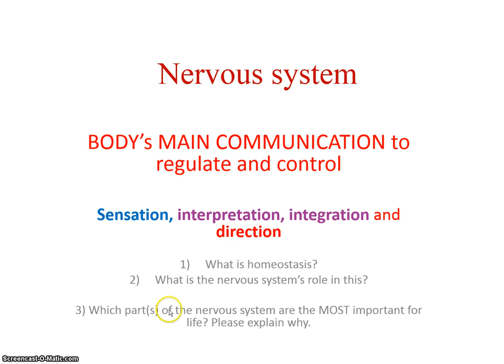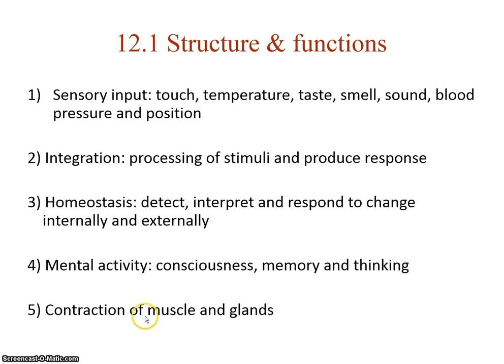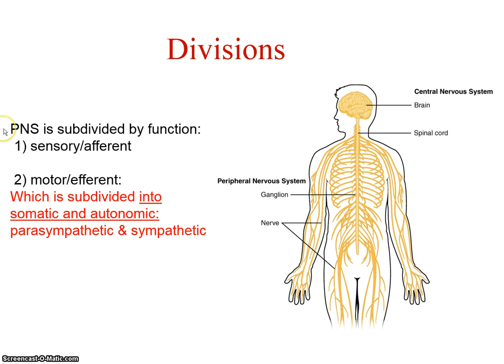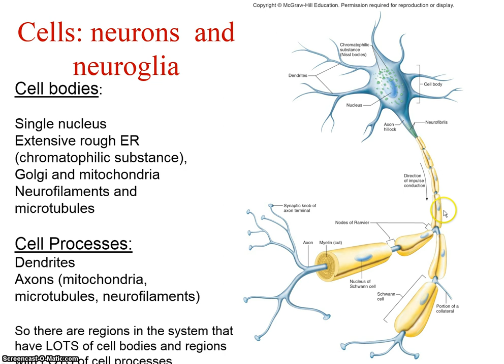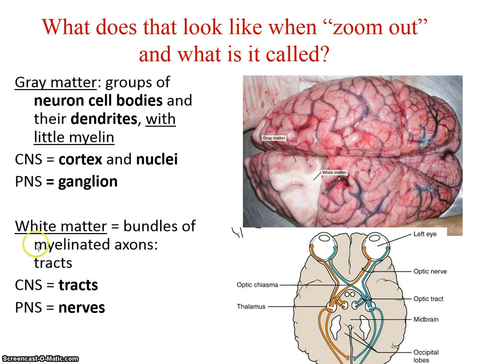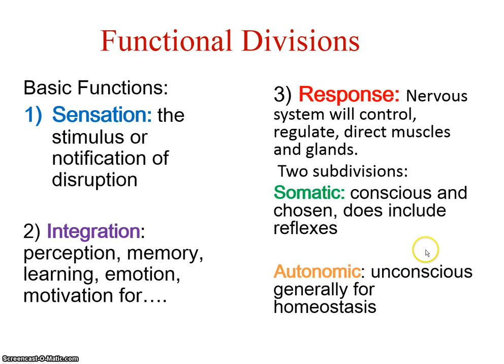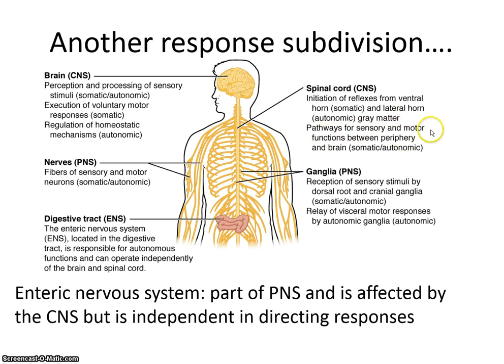chapter 12 video 1